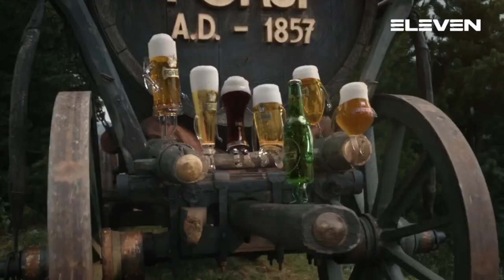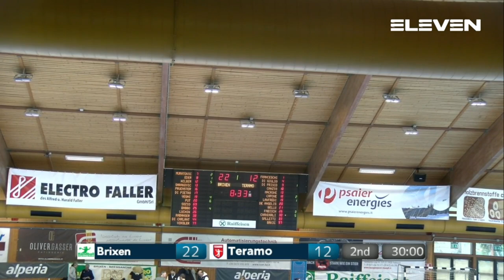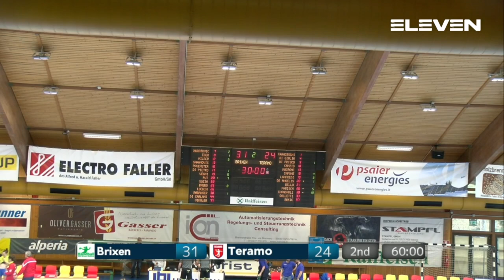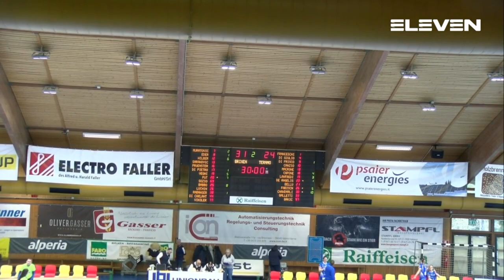Serie A1[20G^]: Brixen - Teramo 31 - 24